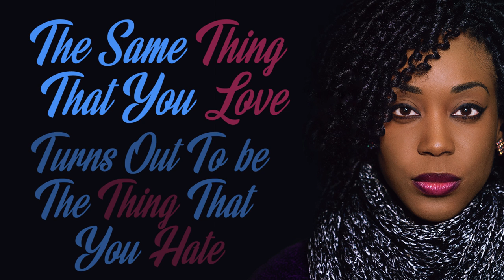Nicolette Swaby - "What If" (Official Lyric Video)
Official Lyric Video for "What If" by Nicolette Swaby (formerly JRootz)

Let's continue to build our faith together!

Who is Nicolette?
Hey guys! I enjoy spreading the Good News of Jesus through Music and the Word. I am a digital creator and media personality with specialized training in radio broadcasting. I also serve in the music ministry as a Psalmist, and release intercessory worship music.
On this channel, you will be edified in the Word through my podcast; and experience the beautiful presence of God through music and intercessory worship.

Get a copy of my book that dissects the Psalmist Ministry

Are you thinking to accept the call to the psalmist ministry and release music?

Walk on Warrior!